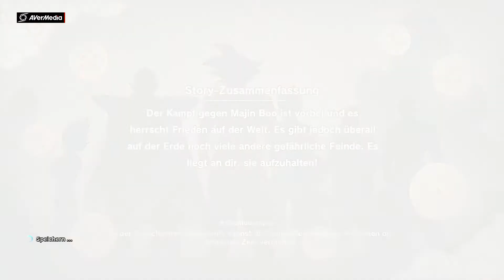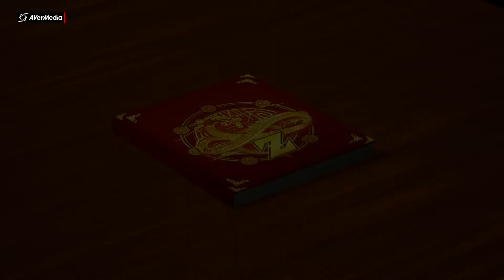Dragonball z Kakarot Part 142 Das Outfit